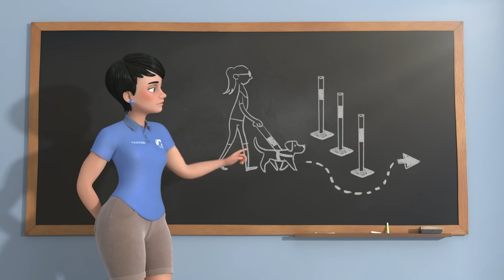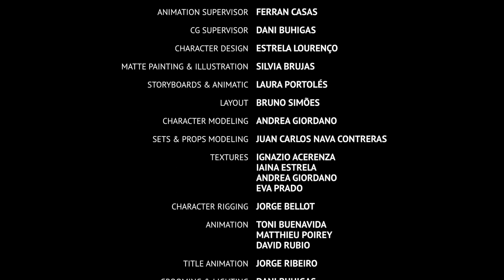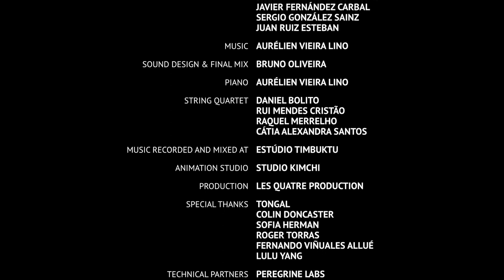yt1s com Pip A Short Animated Film by Southeastern Guide Dogs83822